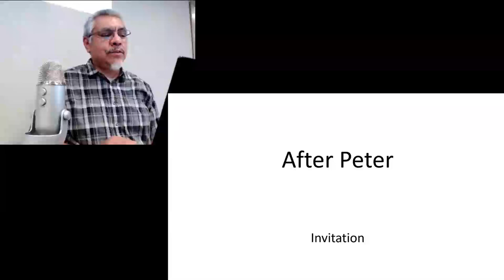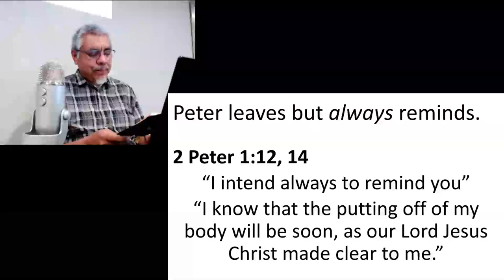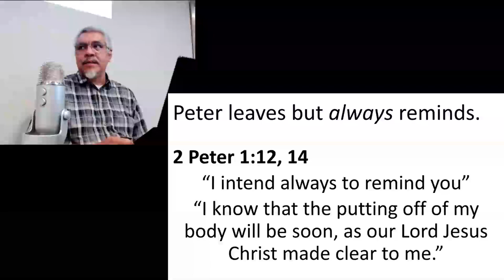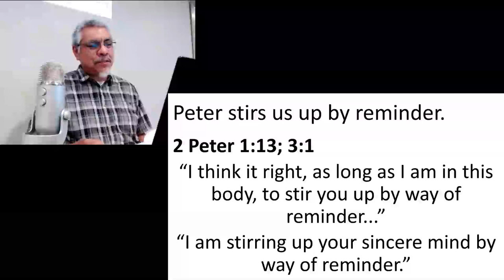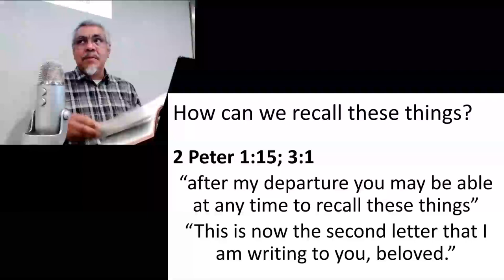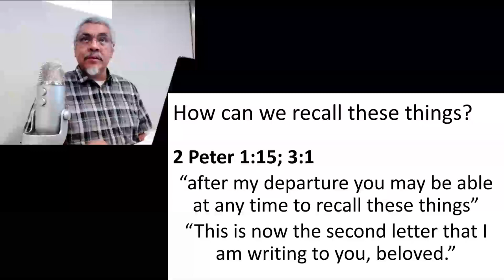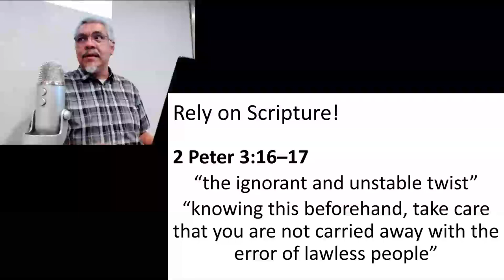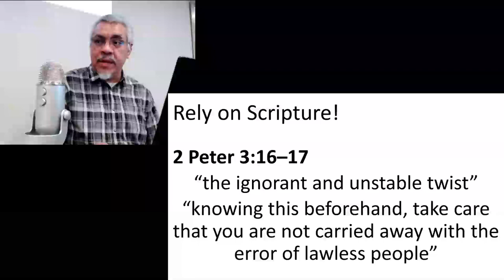Invitation: After Peter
What do we do when Peter's gone?